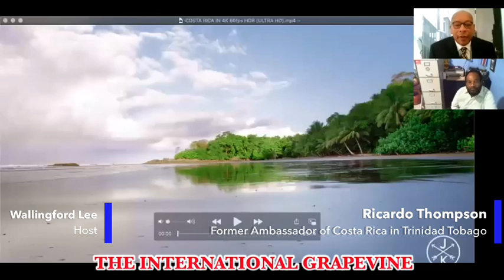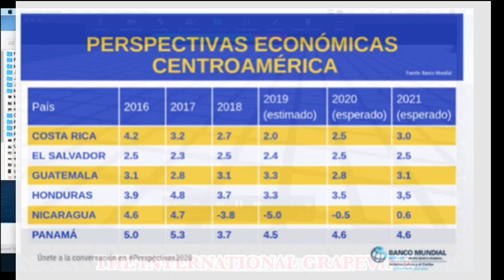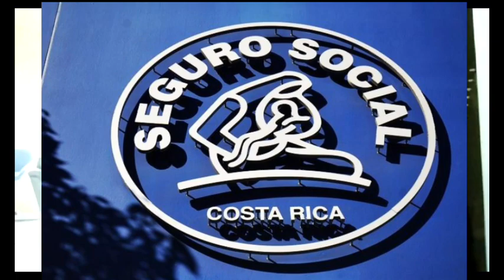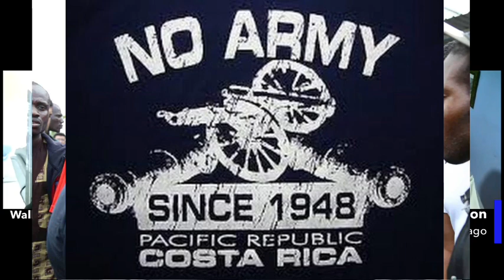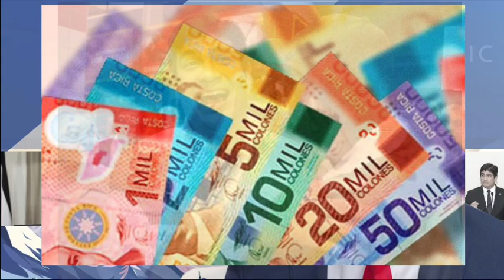THE INTERNATIONAL GRAPEVINE presents COSTA RICA TODAY